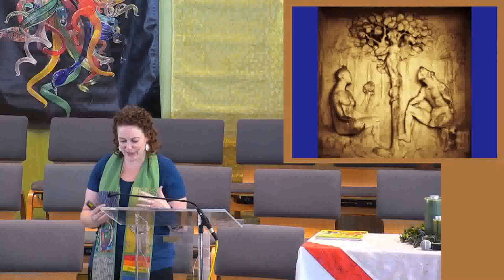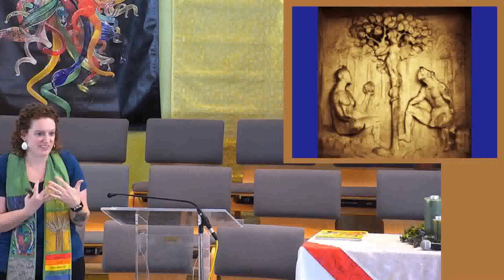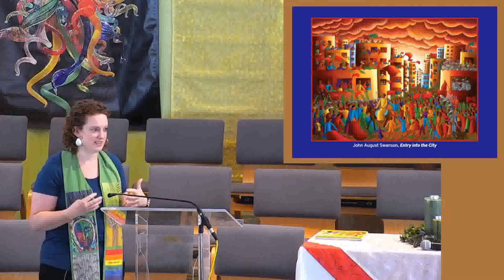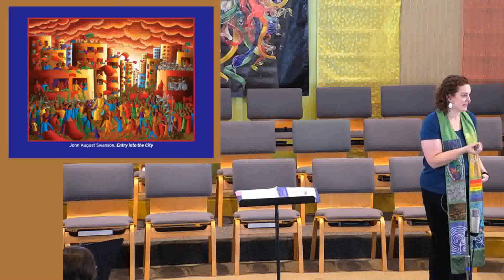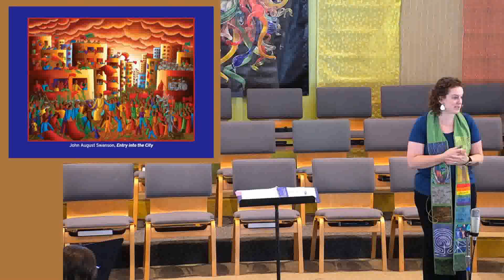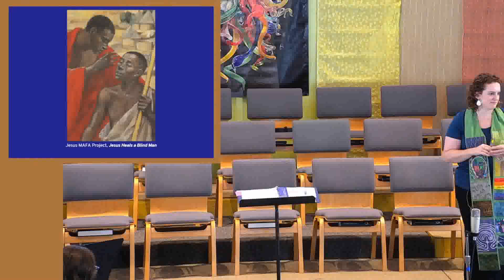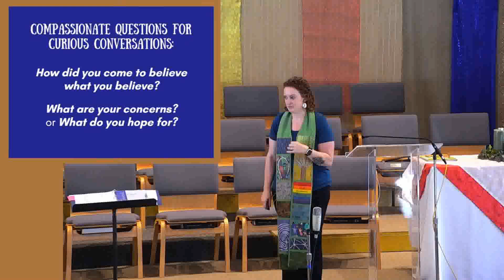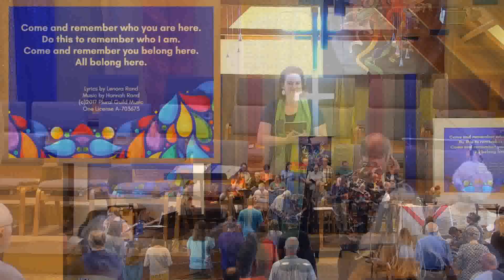Condensed Worship - Sept 29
MCC Condensed Worship Service - September 29, 2024

00:00 - Welcome
01:20 - Readings
04:05 - Song: Come and See
07:36 - Message: Rev. Zayna Thomley
28:34 - Generosity Campaign Intro
32:24 - Announcements
37:41 - Song: All Belong Here
40:45 - Blessing